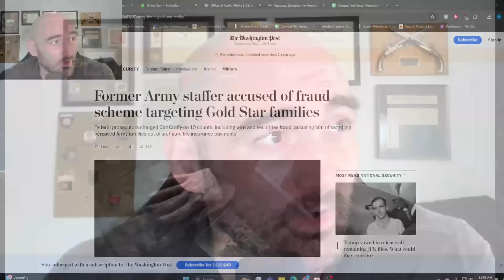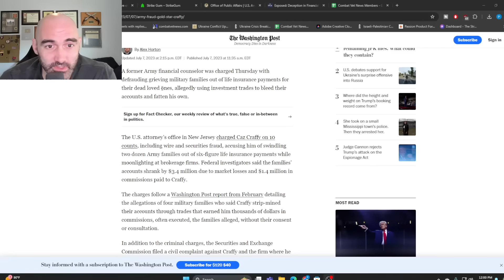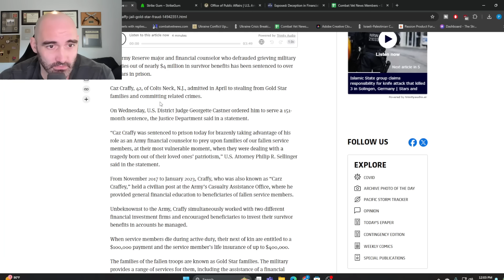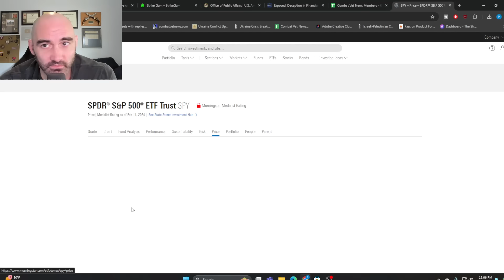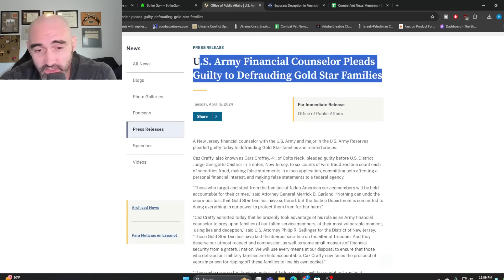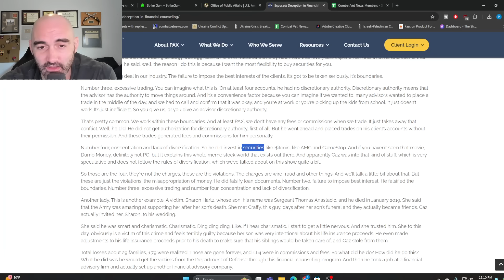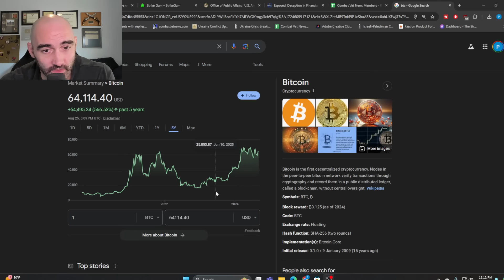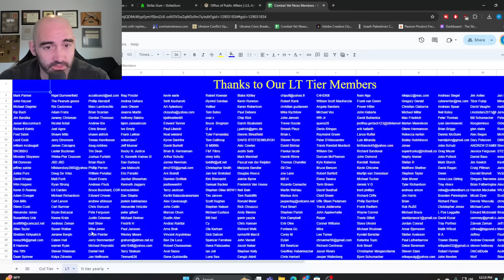Army Officer Scams Dead Soldiers Families for MILLIONS!